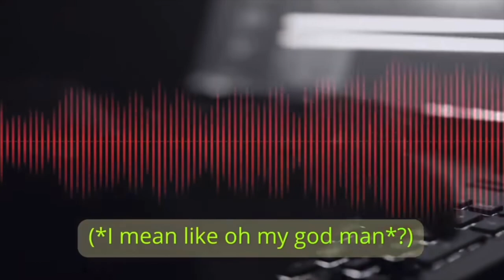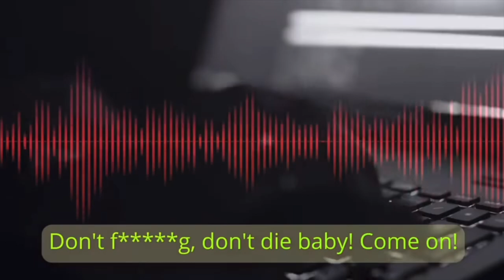Man Murders Girlfriend Because She Called Him Ex Husbands Name? The Case Of Maria Nemeth